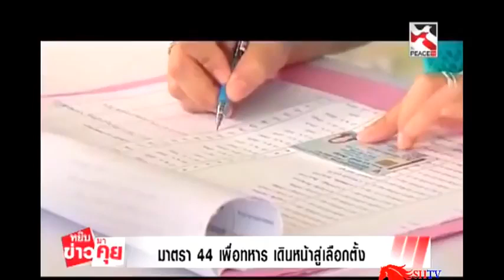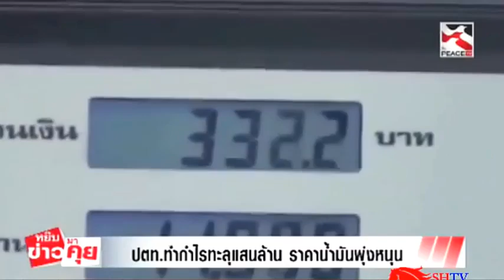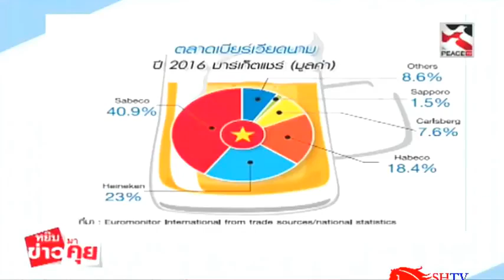หยิบข่าวมาคุย : ล่าสุด ! เรื่องหน้าด้าน ต้องยกให้ทหารเขา ! ใช้ ม. 44 ดันพรรคทหารได้เปรียบ ! Dec 25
หยิบข่าวมาคุย  :    ล่าสุด !   เรื่องหน้าด้านต้องยกให้ทหารเขา !   ใช้ ม 44 ดันพรรคทหารได้เปรียบ !   Dec 25, 2017

Credit และขอขอบคุณ รายการหยิบข่าวมาคุย และสถานี Bamboo Network